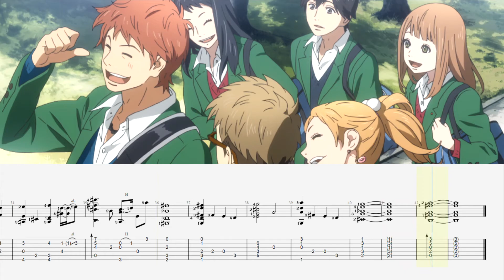~Setting Sun (Rakuyō ) - Orange~ Fingerstyle Guitar Tab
You can get the tab on Gametabs.net, where I am known as scarecrowlol.
All my tabs are my own work and are written by ear from the original source material.

Mega.nz download has a ZIP file, which contains a TXT file, PDF, audio and GP files from GP5 to 7.

All my work is done in my spare time :)
If you enjoy my work and get value from my creations please consider sharing the love!

The intro and outro music was created by myself using Ableton Live 11.